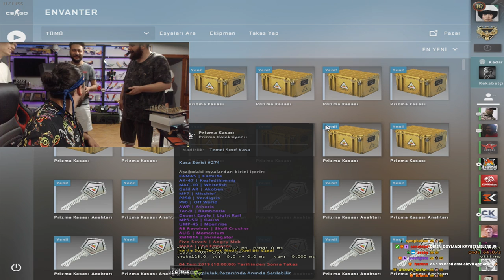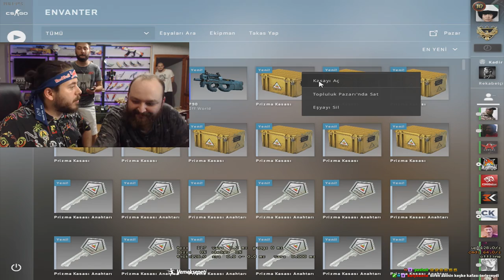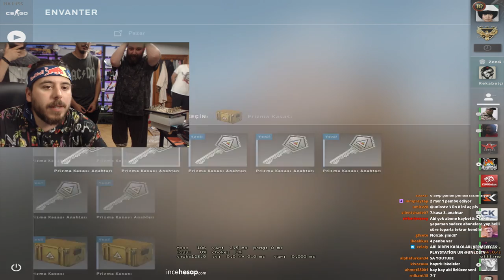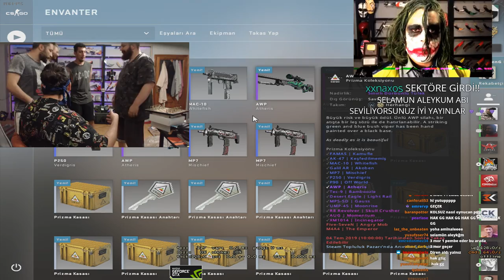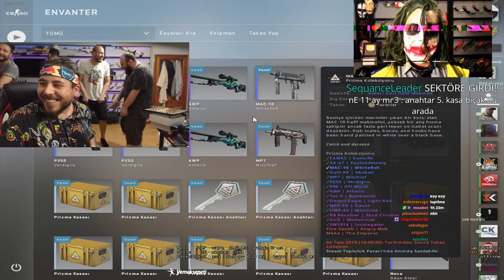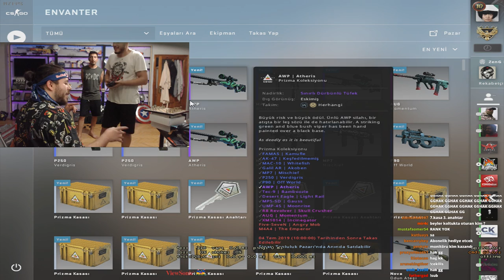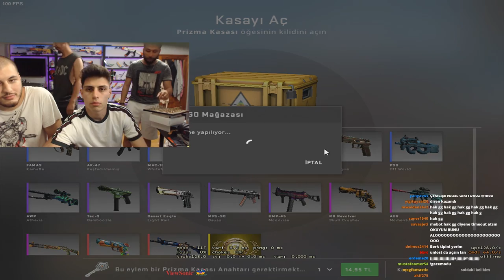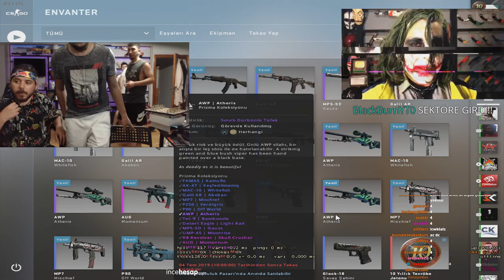İPHONE X İDDALI KASA CUP UNLOST VS DİREN PS 4 KOYDU